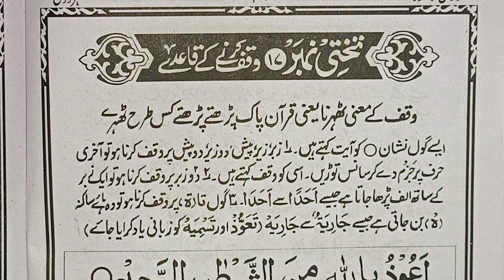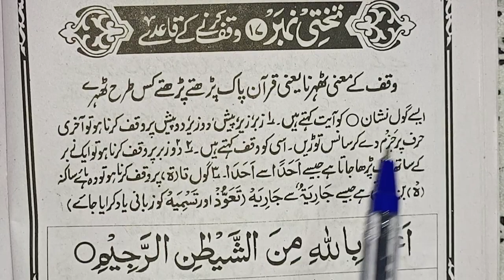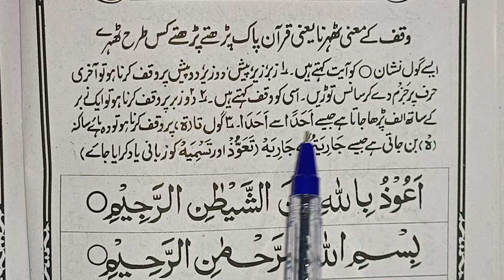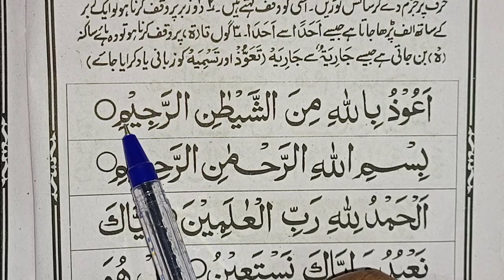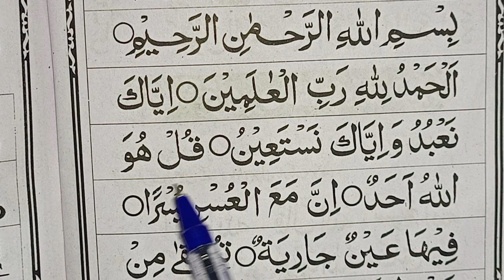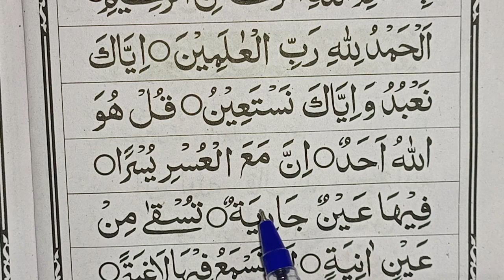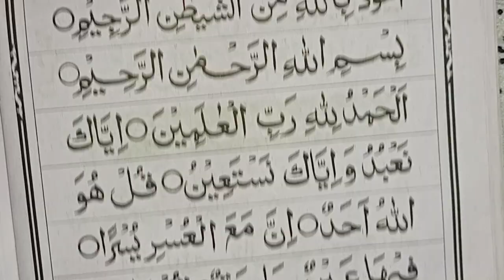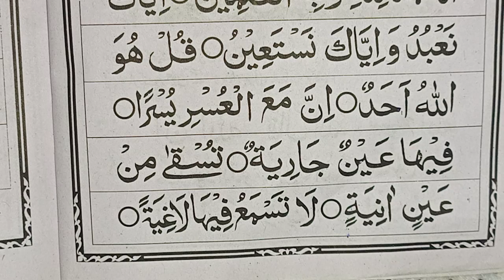Wakaf karane ke kayde | वक्फ करने के कायदे وقف کرنے کے قائدے नूरानी कायदा तख्ती नंबर 17 Afsana Khan